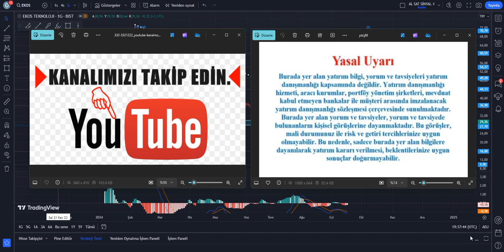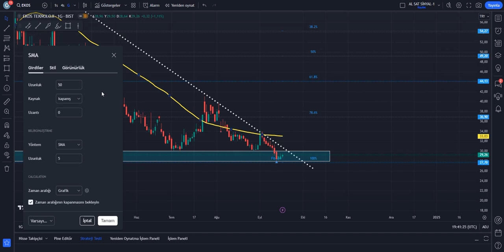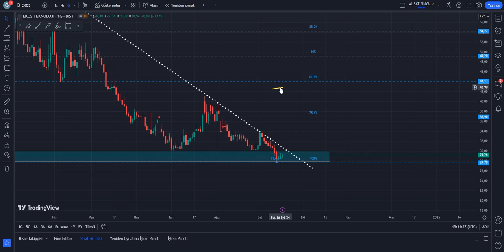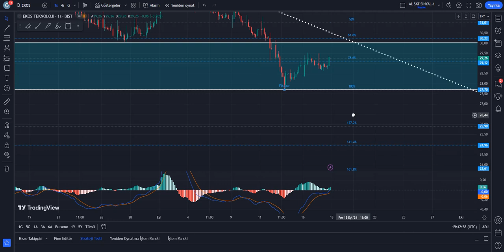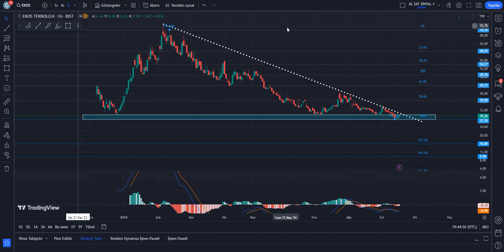EKOS HİSSE TEKNİK VE TAKAS ANALİZİ